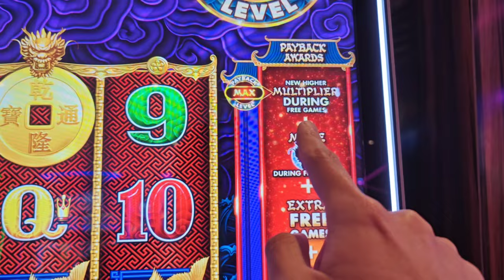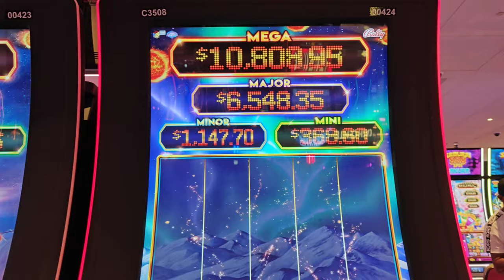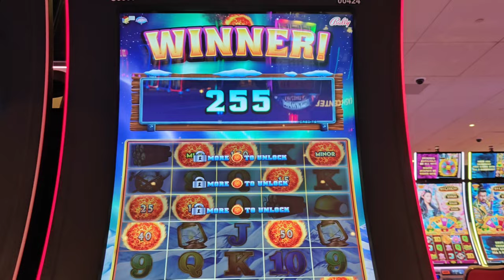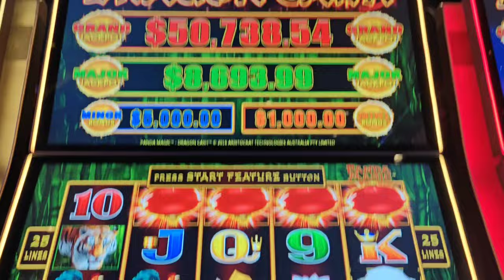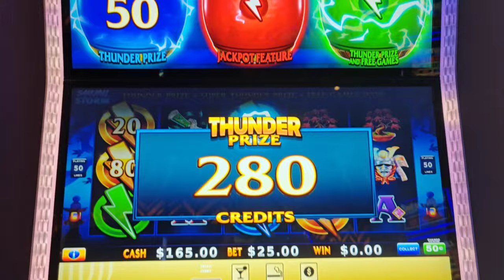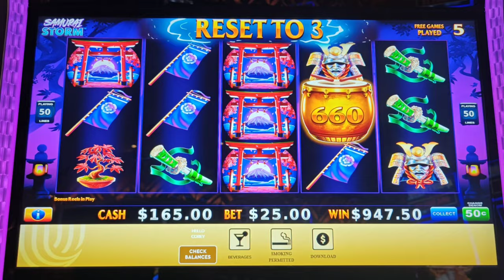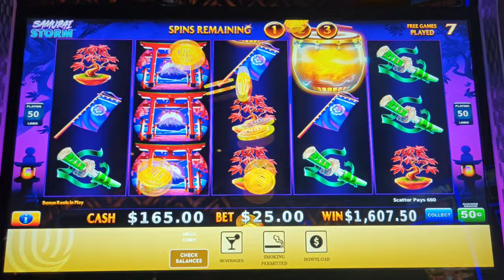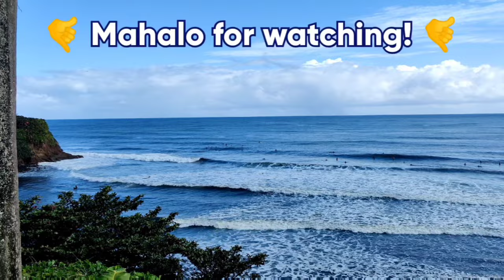Jackpot THUNDER! Handpay on High Limit Thunder Drums!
Another big jackpot on high limit Thunder Drums at Hard Rock AC!  Plus my first ever bonus on 5 Dragons Gold Max, and bonuses on Underdog and Dragon Cash Panda Magic.